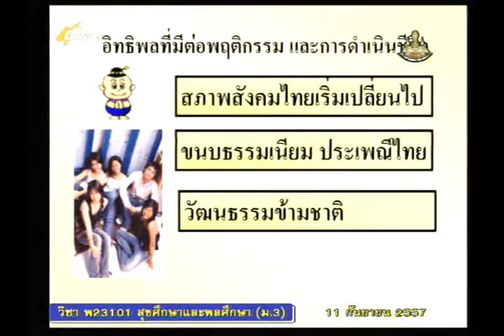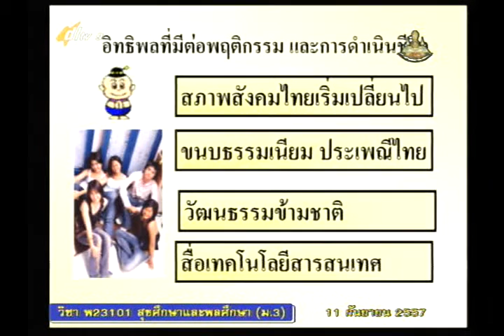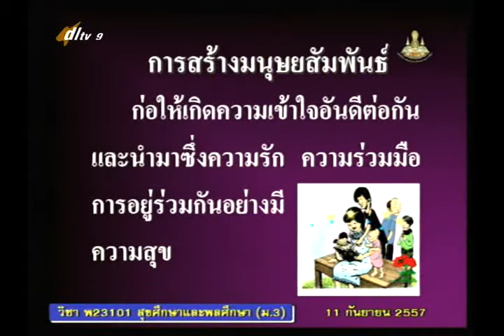017B+9110957+สุข+แนวทางป้องกัน แก้ไขความขัดแย้งในครอบครัว+heam3+dl57t1